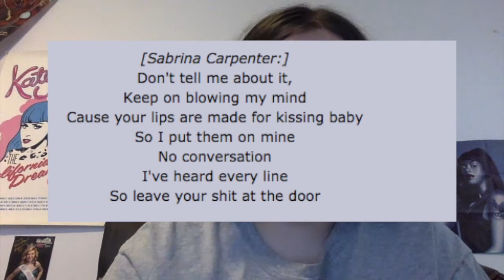SABRINA HAS GROWN UP / 'HANDS' (REACTION/REVIEW) | therealkatrinaashlee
AFTER liking this video, rest your "thumbs" and put your "hands" together for this new hit!

Musical.ly: katrinaparker2
YouNow: kparker74

Thumbnail made by: me on canva.com

This is the end of this description! Sorry... 😁